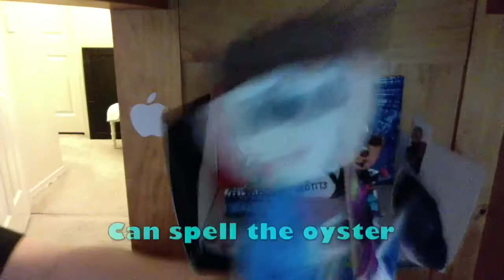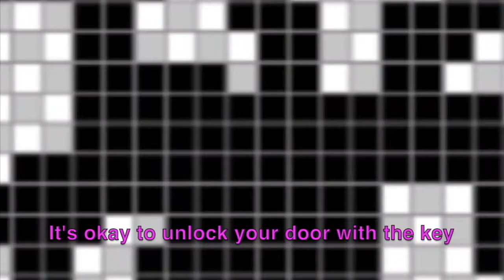The Leotits Favorite Alphabet Sing-Alongs DVD Trailer